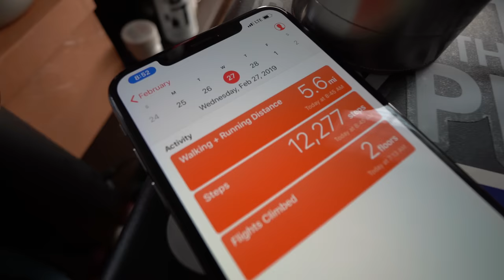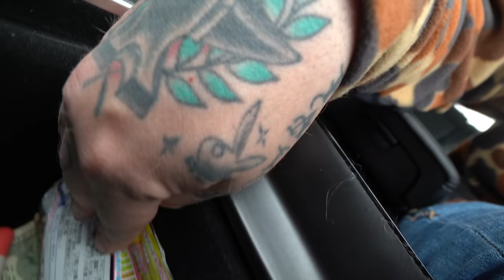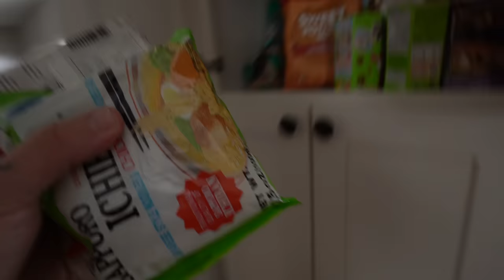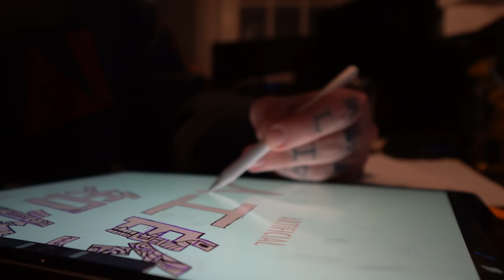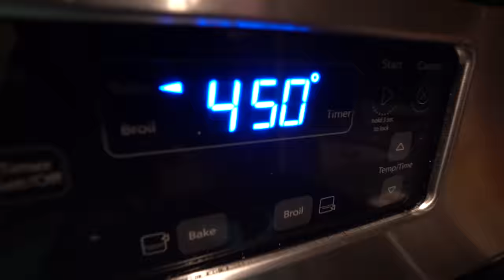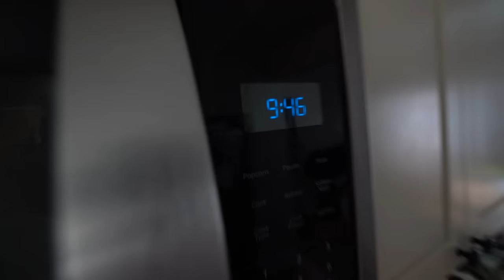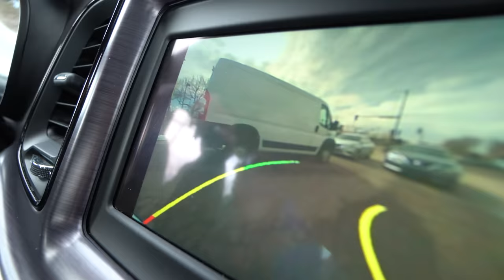Trading in the Tesla for a Dodge !? + WalkGod + StockX is my closet